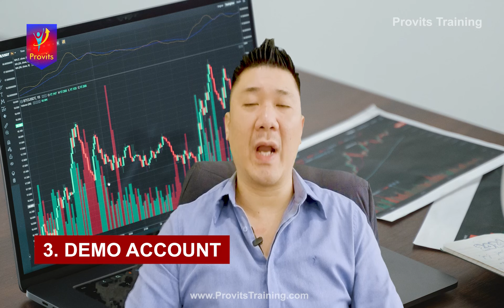CARA TRADING FOREX PEMULA | 7 Tips Cara Trading Forex Pemula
Ingin memulai trading forex namun belum tahu dari mana memulainya? Video ini adalah jawabannya! Dalam video "Cara Trading Forex untuk Pemula", Anda akan belajar dasar-dasar trading forex dan langkah-langkah untuk memulai trading dengan sukses.

Dalam video ini, Anda akan mempelajari:
Apa itu trading forex dan bagaimana cara kerjanya
Bagaimana memilih broker forex yang tepat
Memahami istilah-istilah penting dalam trading forex
Bagaimana melakukan analisis pasar dan membuat keputusan trading yang tepat
Tips untuk mengelola risiko dalam trading forex
Jangan lewatkan kesempatan untuk mempelajari cara trading forex yang benar dari Andrew Tjhai ahli di bidangnya. Tonton video "Cara Trading Forex untuk Pemula" sekarang dan mulai trading dengan percaya diri!